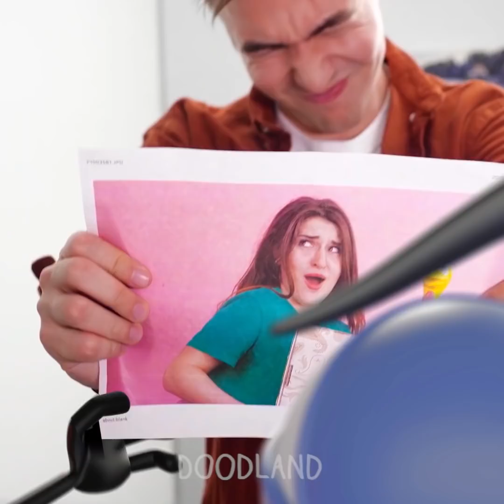Rich DOODLES VS Broke DOODLES || How To Become POPULAR For 24 HOURS - Doodland 1011